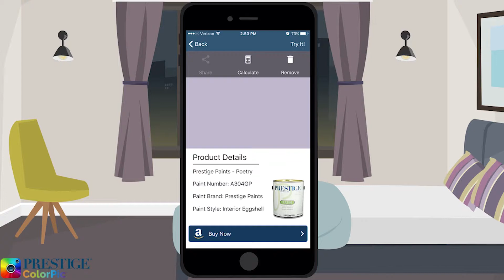KITT Podcast with Mark Satkiewicz from TOM's Shoes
In the first episode of the Fall 2017 session of BizTank we start off the Kids in the Tank Podcast with Seth, Jenna, Marissa, and Oscar talking to former (now retired) General Manager, Americas, for TOM’s Shoes, Mark Satkiewicz about whether he prefers the role of GM or CEO, how his involvement with a cycling group influences the day-to-day operations at work and if he and co-founder, Jeff, were actually good at baseball.

Then the table turns as Satkiewicz asks the BizKids how they got involved with BizTank and what they're most worried about as they approach college/life post high school. There was also the big question, whether the kids are Bear or Packer fans. take a listen to find out!

Finally, we wrapped up episode 9 with the 'Round Table' where the BizKids touched on various topics like homecoming dress up days, PSL, surviving the end of the world, World Series Champs, and so much more!

About BizTank Career Exploration Program

BizTank provides local Junior and Senior high school students an opportunity to gain exposure to the world of business through a stimulating and interactive program. Consisting of three unique eight-week seasons (Spring, Summer, Fall), meeting once a week on Wednesday nights. Sessions are spent covering a range of topics, such as startups, marketing and on-trend business subjects. In addition, students record, edit and create their own episodes for the Kids in the Tank Podcast.

Kids In The Tank Podcast

Kids in the Tank is a podcast created by the participants of BizTank, an educational experience enabling career exploration for high school Juniors and Seniors. Covering topics such as start-ups, financials, on-trend marketing and social media. There will be guest speakers in which the Kids will research and Interview, then we Flip It and the guest speaker asks them questions, followed by a Round Table session where the Kids talk about the latest hot topics and trends.